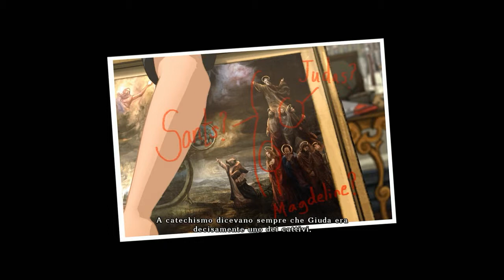[Parte 15] Broken Sword 5 - La Maledizione del Serpente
Walktrhough di Broken Sword 5 doppiato in Italiano, una delle avventure grafiche più amate di sempre, torna in un nuovo capitolo con l'immancabile George Stobbart e Nico Collard.

By ottoDVD